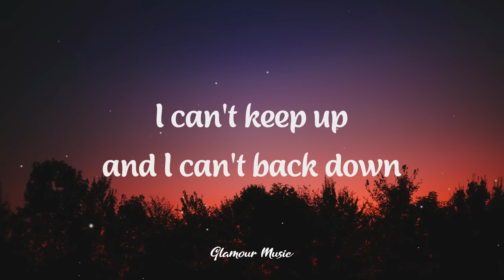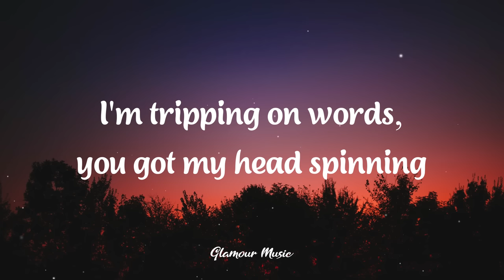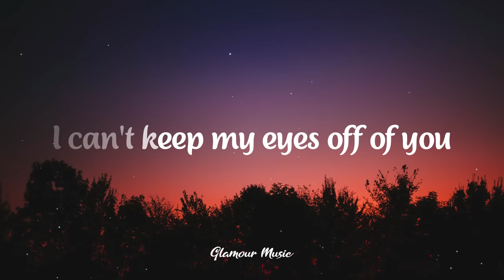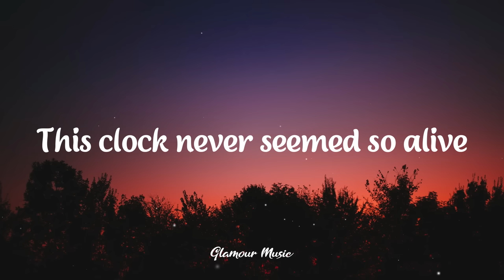Lifehouse - You and Me (Lyrics)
♫ You and Me by Lifehouse

Lyrics:

What day is it? And in what month?
This clock never seemed so alive
I can't keep up and I can't back down
I've been losing so much time

Cause it's you and me and all of the people
With nothing to do, nothing to lose
And it's you and me and all of the people
And I don't know why I can't keep my eyes off of you

All of the things that I want to say
Just aren't coming out right
I'm tripping on words, you got my head spinning
I don't know where to go from here

With nothing to do, nothing to prove

Something about you now
I can't quite figure out
Everything she does is beautiful
Everything she does is right

And I don't know why I can't keep my eyes off of

You and me and all of the people
With nothing to do and nothing to prove